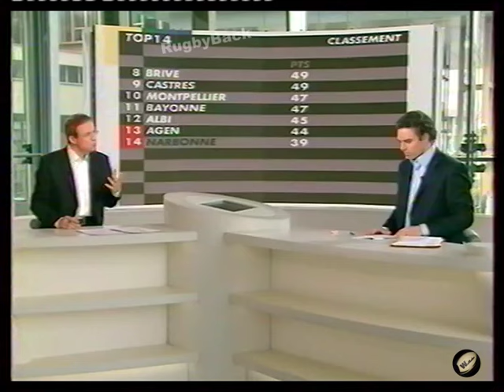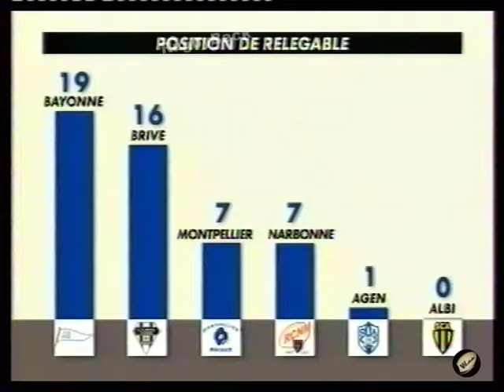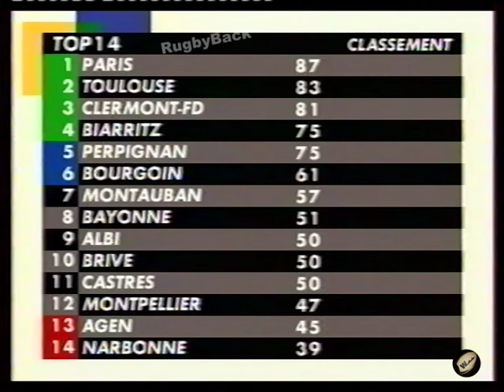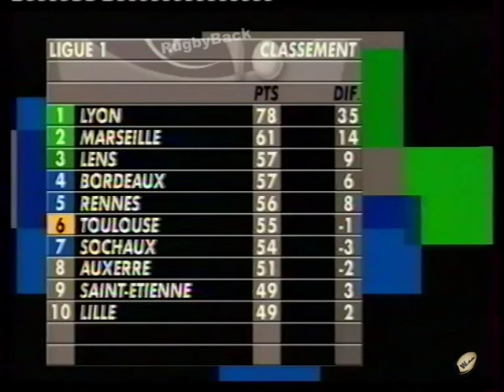Multiplex 26ème Journée TOP 14 - 2006 07